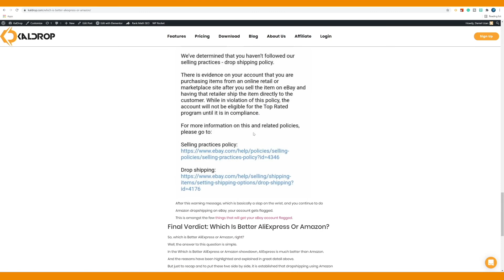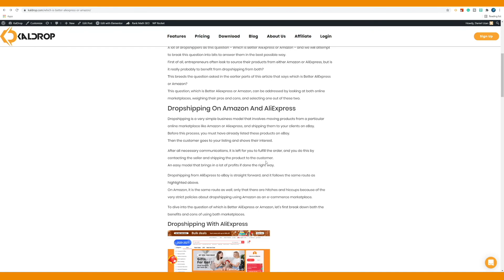AliExpress or Amazon Which Supplier is Better?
Ali Express or Amazon?
Which is better?
What do you need to know?

Timestamp
0:00 Introduction.
0:44 What is Ali Express?
1:33 What is Amazon?
3:00 Which is better?
4:30 Recommendation
5:00 Outro

Today we will show you exactly why KalDrop is the best Non API eBay Lister there is
For dropshippers whose business is based on dropshipping from Chinese suppliers like Aliexpress, CJDropshipping, DHgate, GearBest, Banggood, and more...
Non API eBay Lister is the most important thing for dropshippers.
Shorter our order time by copying addresses with the click of a button!
Equipped with the best VeRo detector to protect your account from suspension
we want to protect your account in the best way!

Uploading products to your eBay store is easy.
But avoiding VeRo blocks and suspensions is the hard part and this is where KalDrop comes into the picture
Our goal is to help you succeed, which is why we have provided you at KalDrop with 24/6 customer service for all eBay dropshippers

Dropshipping on eBay is a very easy business.
But to turn this business into the main income requires an investment of time and energies and a great deal of knowledge
Today we will learn how to leverage your dropshipping business into your main income.
KalDrop is actually the best Non API eBay Lister currently on the market and at a very cheap price.
KalDrop is dropshipping tool software that uploads your products directly from the suppliers to your eBay store at the click of a button
Without KalDrop, uploading a single product to your store will take you an average of about 30 minutes
Isn't it a waste of your time? Join us today!